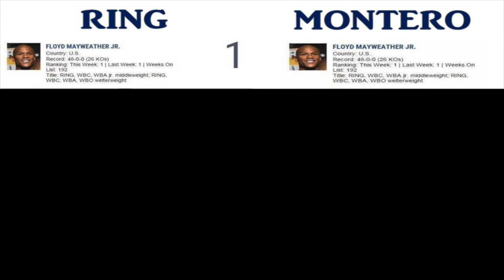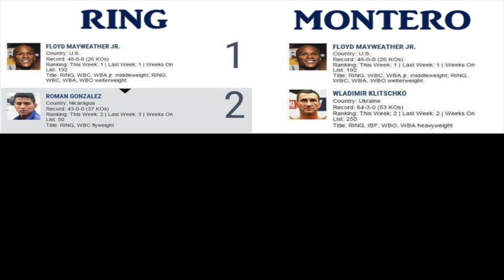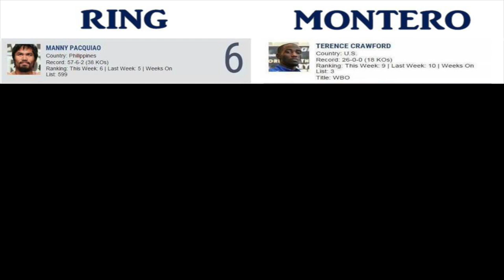My p4p List is Better than Yours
Michael Montero analyzes The Ring's recent "pound for pound" rankings and gives his own; starting off with Floyd "Money" Mayweather, Wladimir "Doctor Steel Hammer" Klitschko and Roman "Chocolatito" Gonzalez.  Do young lions Keith "One Time" Thurman, Kell "Special K" Brook and Naoya "Monster" Inoue make the cut yet?

EDITED & FILMED BY - Tiffany Lam